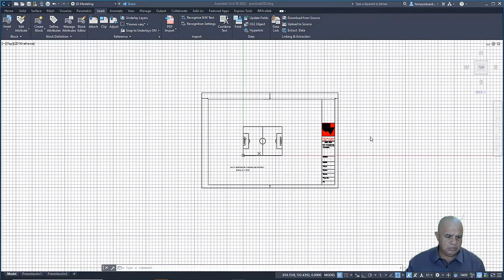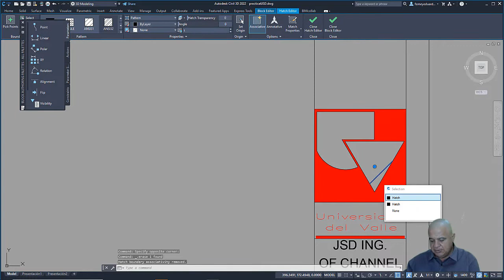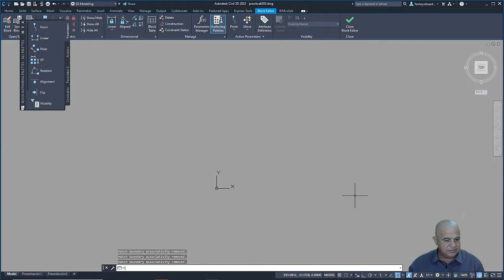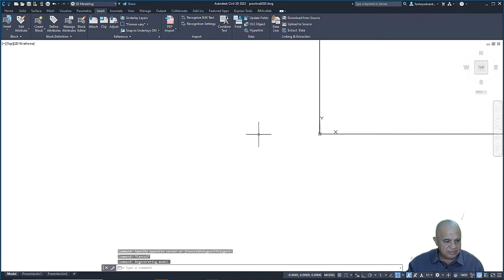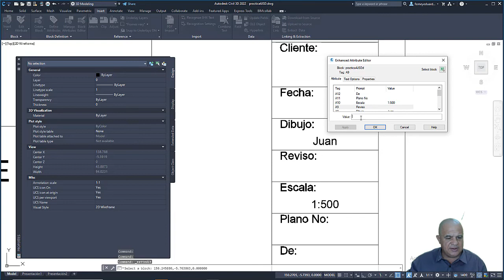Color del Logo Univalle